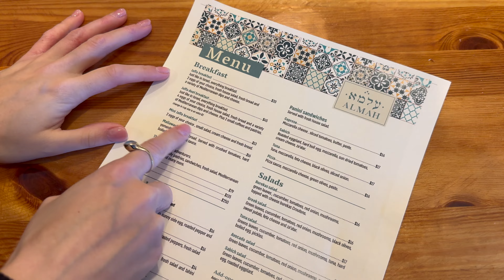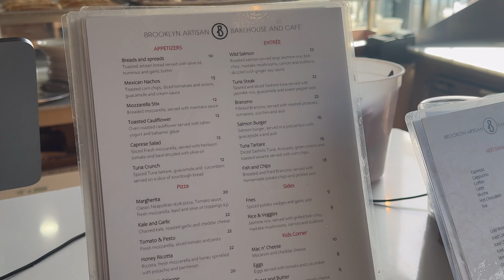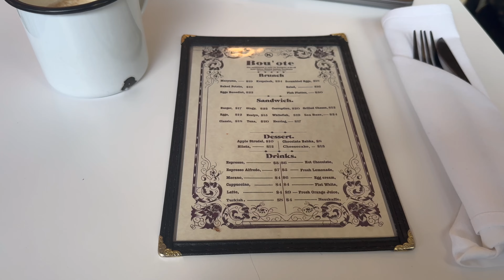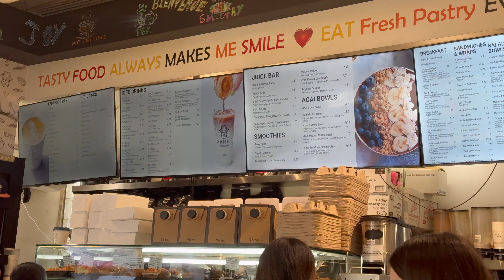Trying 6 different bakeries in Crown Heights ☕🥐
throughout the week I went to different bakeries in Crown Heights and reviewed the coffee and food there. I hope you like this video and I didn’t just grow my cheeks for no reason 🙈💞

📍Patis Bakery Crown Heights (266 Kingston Ave)
📍Almah Cafe (87 Utica Ave)
📍Brooklyn Artisan Bakehouse (665 Empire Blvd)
📍Bou'ote (302 Troy Ave)
📍Troy Bakery (399 Troy Ave)
📍Chocolatte Espresso Bar (792 Eastern Pkwy)